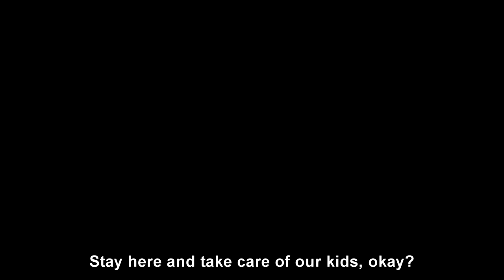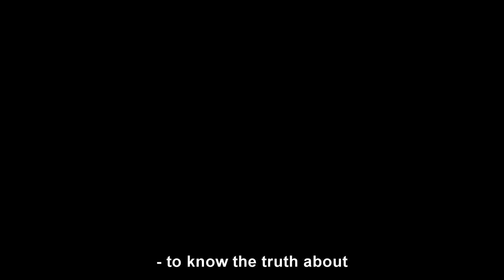Voice Tape - Short Film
Based on a story weaved together by Ariel S. Tabag with a hint of our interpretation and surprise ending (which we were tasked to include).

This film was made in fulfillment of our project in "21st Century Literature from the Philippines and the World" (Grade 11) in Christ the King College-City of San Fernando, La Union Inc.

Ymarc Immanuel Manzano - Co-director, Head of Cinematography, Editor
Shanaia Maranan - Co-director, Head of Screenplay, Stylist
Rephan Buenaventura - Actor (Dante)
Kazandra Joy Tado - Actor (Nanang)
Raymund Collado - Actor (Ato)
Charinelle Prepose - Actor (Magdalena)
Arjhee Fabro - Actor (Employer & Neighbour)
Van Gero Domingo - Actor (Employer & Boying)
Louie Rebollido - Actor (Tatang)

Watch in 720p or above.
Wear earphones/headphones for a better experience.

P.S. Sorry for the shaky cam and the amateur acting. The film was completed within a limited amount of time. Hope you appreciate it!

Expressions of the Mind - Shady Dave
Mystery of Love - Sufjan Stevens (Sony Classical)
Visions of Gideon - Sufjan Stevens (Sony Classical)